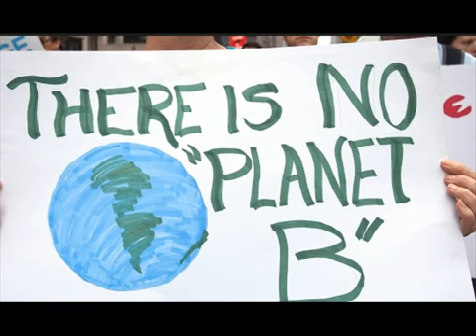気候変動【通勤通学中リスニング力向上書き取りに便利な字幕英語時事ニュース current news in English subtitle dictation listening】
United Nations warned about Climate Change

The cost of fighting climate change will only climb if industrialized nations don't take steps to reduce greenhouse gas emissions, the United Nations' panel on the matter warned Sunday in its wrap-up report.
There are solutions to keeping the rise in temperatures from crossing a 2-degree Celsius increase, the goal of many governments.
"It is technically feasible to transition to a low-carbon economy But what is lacking are appropriate policies and institutions. The longer we wait to take action, the more it will cost to adapt and mitigate climate change."
Previously the group has said that about half of the carbon dioxide released into the atmosphere since the dawn of the industrial age has been produced since 1990. On the current path, global average temperatures could go up anywhere from 3.7 to 4.8 degrees C (6.7 to 8.6 F) over pre-industrial levels by 2100.climate change fe
The chief scientist at the United Kingdom's Met Office said the IPCC report gives governments the science to help make policy decisions.
"The Synthesis Report finds that mitigation cost estimates vary, but that global economic growth would not be strongly affected," it said.
Ban said it is a myth that fixing climate change will be expensive. Inaction will have large financial and societal costs, he said.
He pointed to renewable energy
 and increased efficiency as two ways to address the issue.